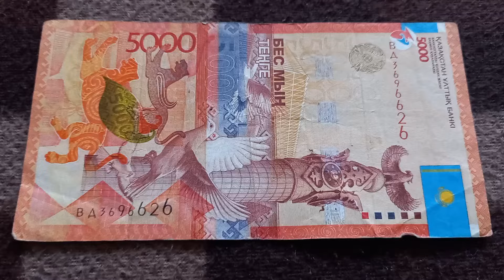Упс! Мимо Шестизначная Зеркальная Цифра у БАНКНОТЫ 5000 ТЕНГЕ № ВД3696626 на байк поверх 16 Апреля